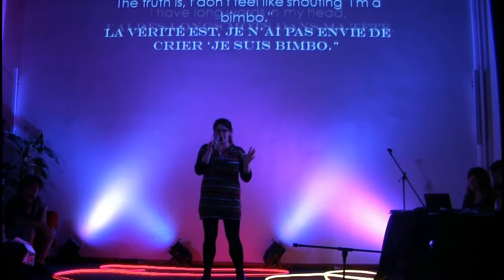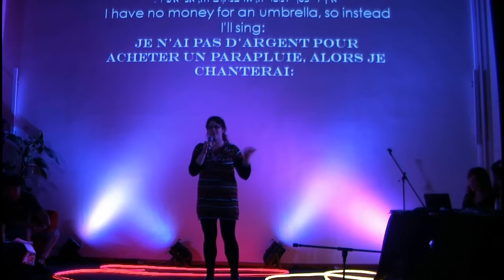Ellen Potless (Israël), "פרחה – קטע ערס-פואטי על אמנות המשחק"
"Bimbo (Une vue racaille sur l'art et la poésie)"